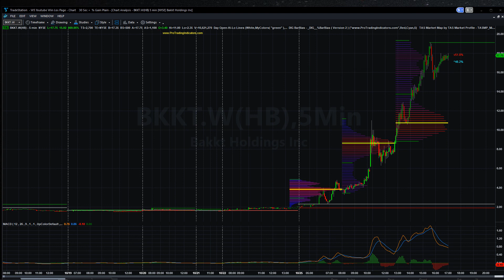Oct 25, 2021 (+ 910.58%) BKKT.W Bakkt Rockets Up @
Financial Technology (Fintech) & Infrastructure

Bakkt Holdings, Inc., formerly VPC Impact Acquisition Holdings, is a digital asset marketplace that enables consumers to buy, sell, store and spend digital assets. The digital asset market includes cryptocurrencies, gift cards, loyalty points and miles. Its consumer offerings include cryptocurrency trading platform, track and convert rewards, spend payments, manage and buy gift cards and Bakkt application. Its businesses offerings include crypto services, crypto rewards, powering loyalty programs and digital assets payments. Its institutions offerings include crypto custody and crypto derivatives. The Company’s platform enables merchants and brands to create compelling experiences to attract new customers and engage existing customers.